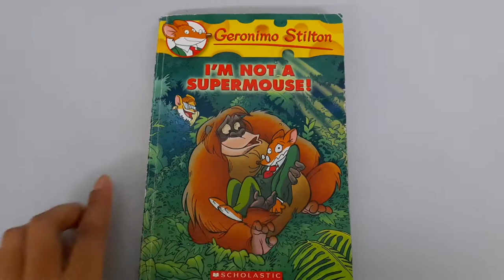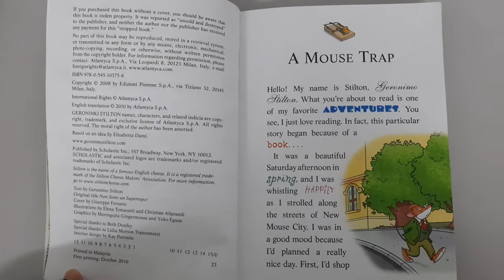I am Not a Supermouse!